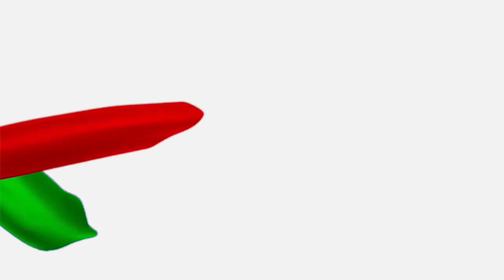যারা বিএনপি করছে তাদের সন্তানরা নিরাপদ কি না তা নিয়ে সন্দেহ রয়েছে: ছাত্রলীগ সভাপতি। Chatra League